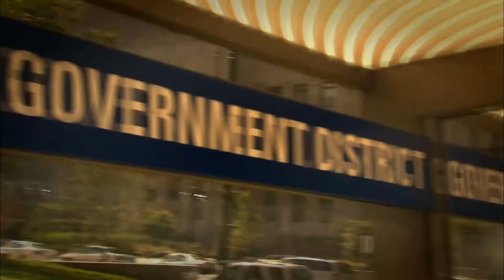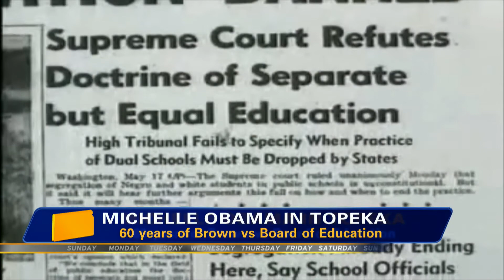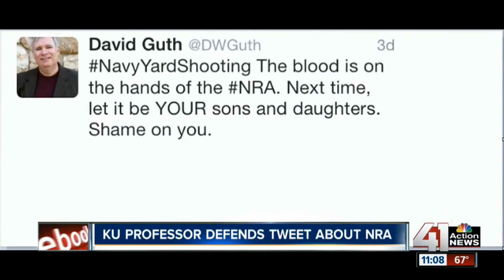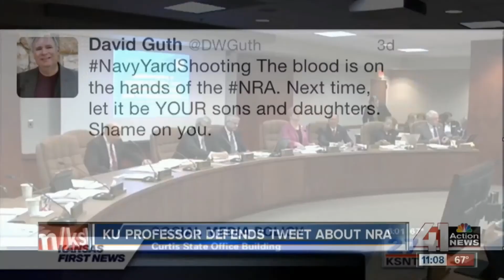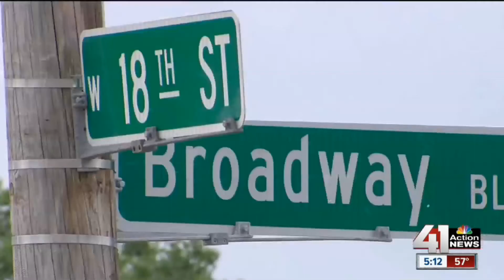Kansas City Week in Review - May 16, 2014